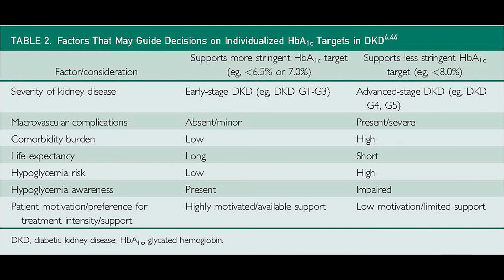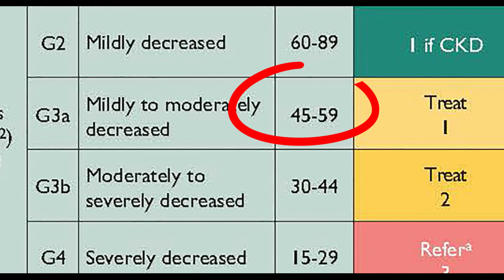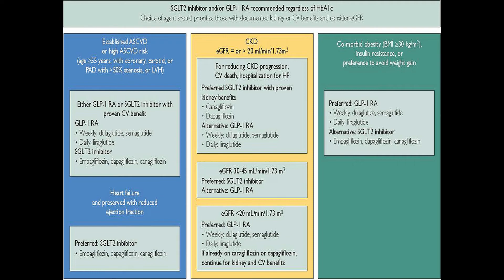Diabetic Kidney Disease Field Guide for the 21st Century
Dr. Radica Alicic, a Practicing Internist at Providence St Joseph Health and Clinical Professor with Washington University School of Medicine, in Spokane, WA, reviews her article appearing in the October 2022 issue of Mayo Clinic Proceedings, where she highlights the importance of early detection of diabetic kidney disease, and summarizes the latest recommendations in the clinical guidelines on management of patients with diabetic kidney disease with hope of facilitating their uptake into everyday clinical practice.